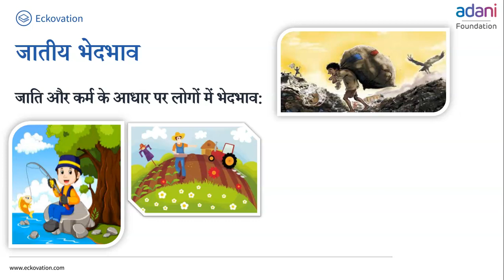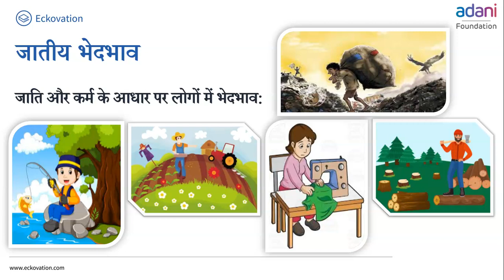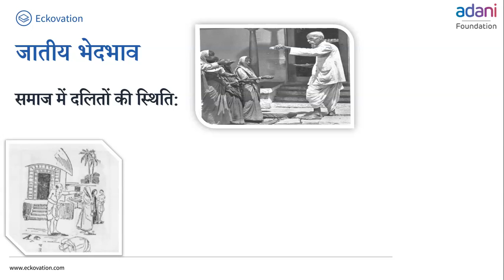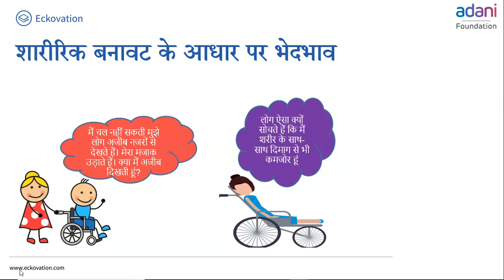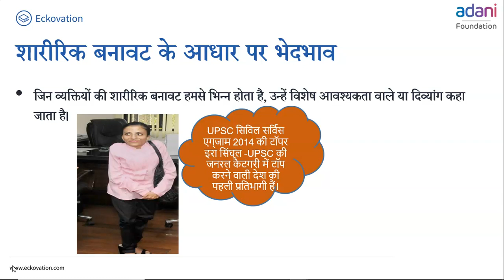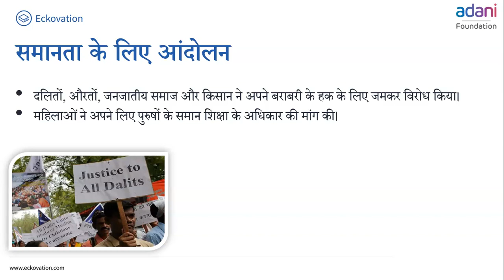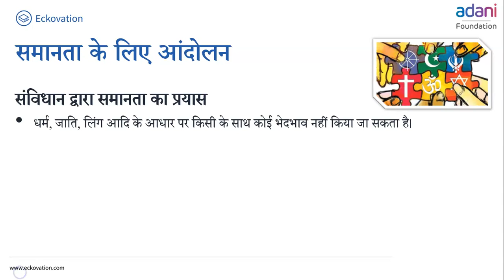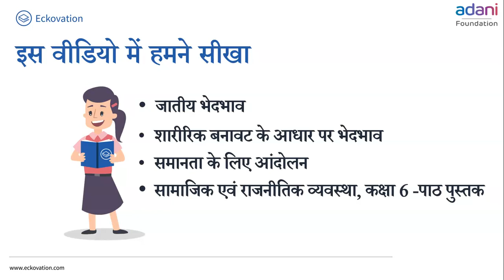कक्षा-6 सामाजिक एवं राजनीतिक जीवन अध्याय-2 विविधता एवं भेदभाव (Part 2)| Class 6 social science hindi